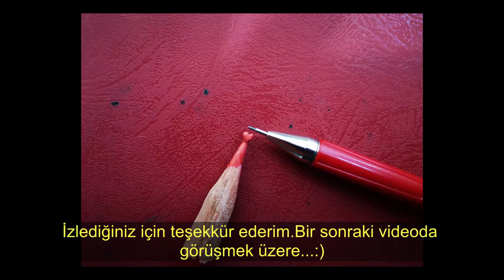KALEM UCU SANATI (KALP) PENCİL TİP ART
Bu videomuz da sizlere kurşun kalem ucundan kalp yapmaya çalıştım.Sizlerde deneyebilirsiniz.Yaptığımız kalbin boyutu 3 milimetre yani ne kadar küçük olduğunu anlamanız için videonun  sonunda uçlu kalemle bir fotoğraf çekip karşılaştırdım.İYİ SEYİRLER DİLERİM...:)